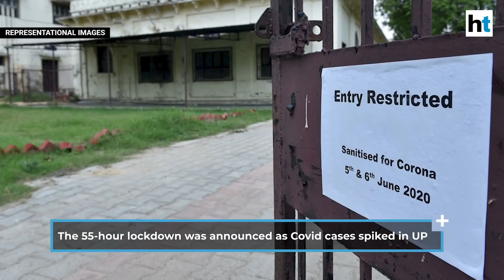After UP & Patna extend lockdown, Pune to follow suit amid rising Covid cases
After Uttar Pradesh and Patna, Pune also imposed lockdown from July 12 to July 23. Pune. Lockdown to be in place in Pune, neighboring Pimpri-Chinchwad districts. 22 villages identified in rural parts of Pune where lockdown will be imposed. UP also imposed a lockdown for 55-hour in view of rising Covid-19 cases. Watch the video for more details.